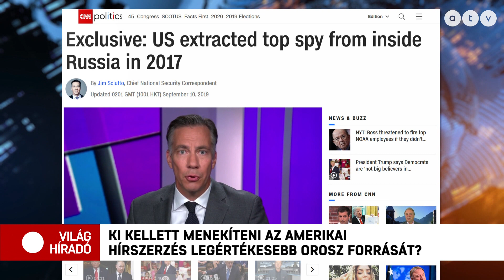Kimenekítették az amerikai hírszerzés legértékesebb orosz forrását?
Elismerte Oroszország, hogy az amerikai sajtó által emlegetett állítólagos CIA-ügynök korábban az orosz elnök adminisztrációjánál dolgozott, sőt a Kreml titkosított papírjaihoz is hozzá-férhetett.